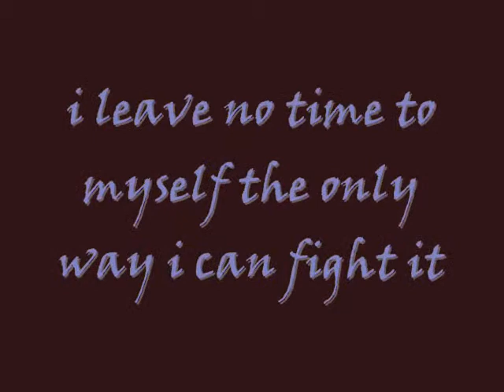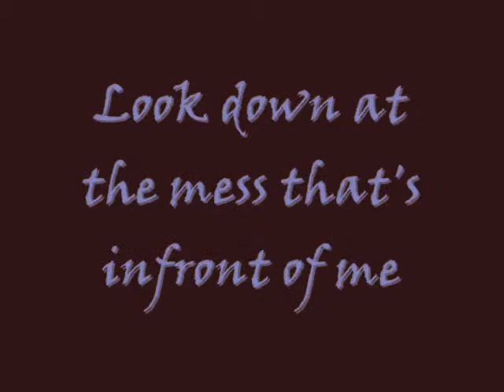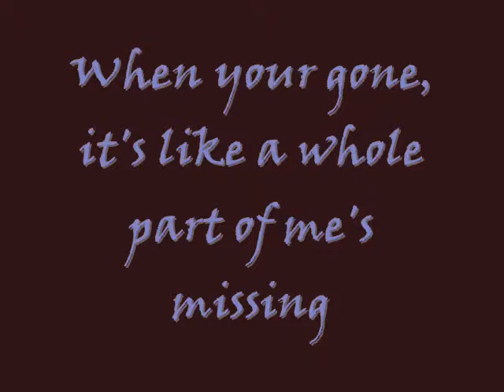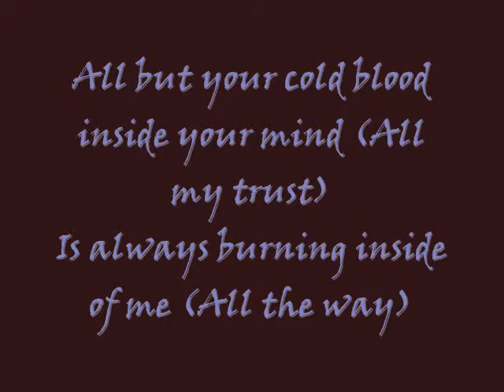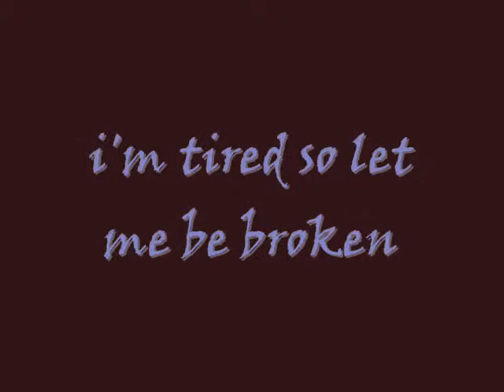A Day To Remember - You Be Tails I'll Be Sonic W/Lyrics